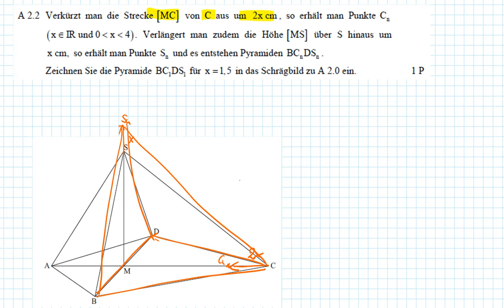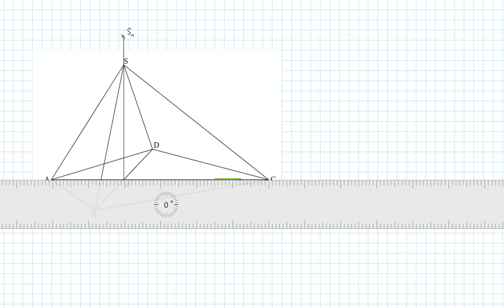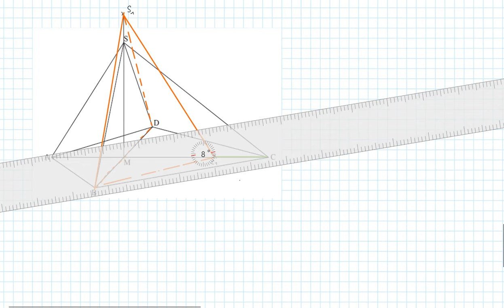AP Nachtermin 2019 A2.2 - MII/III - Realschule Bayern